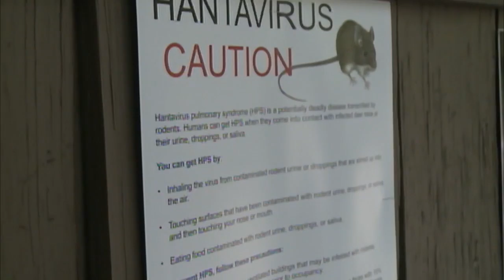Confirmed Death From Hantavirus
A Coconino County resident died from complications caused by Hantavirus Pulmonary Syndrome.

The rare but a potentially fatal disease caused by exposure to infected rodent droppings, urine, breathe, or saliva. According to Marie Peeples with the Coconino County Health Department since 2006 four cases of the disease were reported. Two of the four reported cases were fatal.

Symptoms of the disease present like the common cold fever, headache and fatigue. If symptoms persist Peeples suggest contacting a health care provider.
There are precautions the pubic can take to remain safe from the disease common in deer mice. Knowing where rodents possibly live in at the home, garage, or shed is a the first step.

Residents are urged to call pest control and to clean as well once discovered. Spraying a rodents nest and allowing it sit for 15 minutes prevents the creation of dust that could be inhaled.